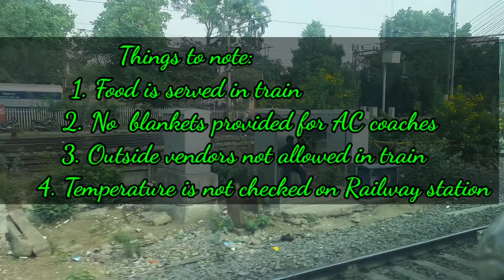Hyderabad to New Delhi Journey in train AC 2 tier || Case 2lakh+ everyday | almost missed the train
Hyderabad to new Delhi teains journey in covid pandemic when daily cases are comig as 2lakh+ everyday
Everything you need to know in train Journey
comment in the comments section below if you have any queries